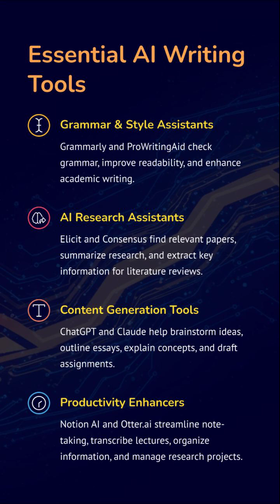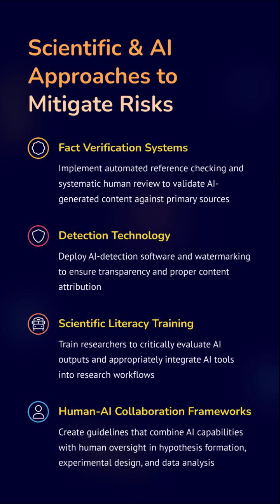S15_AI Mediated Writing in Biomedical Research: Allowed, Useful or Risky?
Can You Use ChatGPT in Biomedical Research Writing? Ethics, Benefits, and Risks Explained in 90 Seconds!

Is it okay to use AI tools like ChatGPT, Elicit, and Grammarly in biomedical research publications? In this 90-second short, we explore what top journals say, what the benefits are, and what hidden dangers you must avoid. From ethical boundaries to practical best practices—this is your one-stop guide to AI-assisted scientific writing.

Watch now to avoid academic blunders, fake references, and ghostwritten manuscripts.

and transform your learning journey — the easy and expert way!